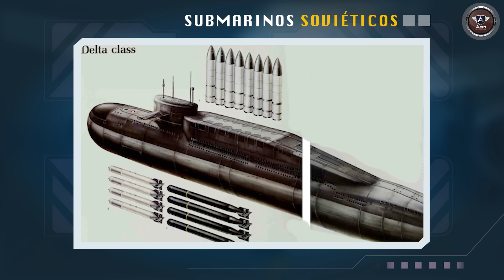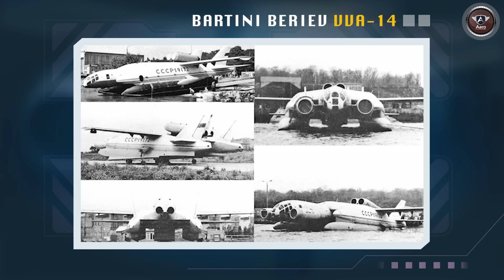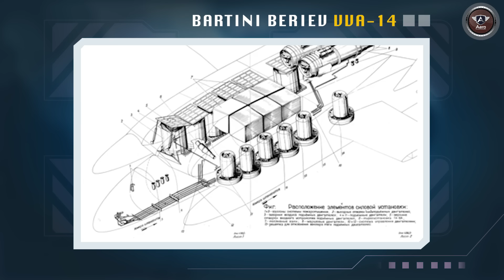Como ISSO VOAVA? O projeto MAIS ESTRANHO já feito pela União Soviética - Bartini Beriev VVA-14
Durante a Guerra Fria diversos projetos de aeronaves surgiram. Na União Soviética apareceram os maiores aviões do mundo, sempre com alguma extravagância e particularidade bem diferente. Nos anos 70 os soviéticos se superaram, criando uma aeronave que pode até ser considerada a mais bizarra de todas. O Bartini Beriev VVA-14 era uma mistura de avião anfíbio, ecranoplano, que poderia decolar e pousar na vertical e carregar armamentos. Ele foi demandado pelo governo soviético para identificar e destruir submarinos americanos que se aproximassem da costa do país. O projeto não durou muito tempo, mas ficou marcado na história da aviação por ser ousado demais.